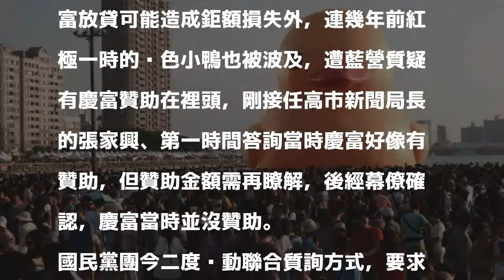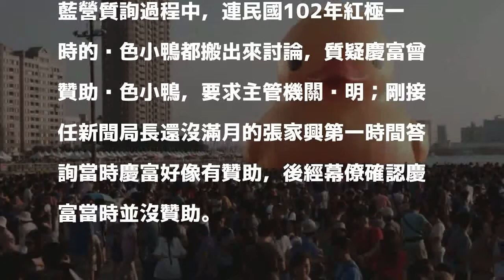慶富案高市議會延燒 「黃色小鴨」躺著也中槍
〔記者王榮祥／高雄報導〕高市議會國民黨團今續攻慶富案，除批判高雄銀行對慶富放貸可能造成鉅額損失外，連幾年前紅極一時的黃色小鴨也被波及，遭藍營質疑有慶富贊助在裡頭，剛接任高市新聞局長的張家興、第一時間答詢當時慶富好像有贊助，但贊助金額需再瞭解，後經幕僚確認，慶富當時並沒贊助。